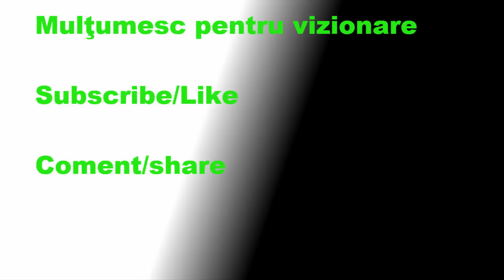Let's Play Metin2.Ro TBD iriticulMare #20 "incepem sarcinile"